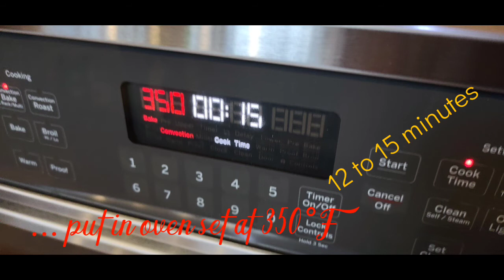ALMOND COOKIES (NO DAIRY) Cooking with QUEEN GENIE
Description: Almond Cookies made without eggs or cow's milk

Direction: Mix 3/4 cups of Sugar and 1 cup of Vegan Butter until creamy and smooth,. Mix in egg replacer and Almond Extract and half of the Almond nuts and Flour and then mix in the remaining Nuts and Almond. Scoop cookie dough into balls and place on a cook sheet lined with Parchment paper. Press the dough flat and sprinkle the sugar on top. Place cookies into a preheated oven set at 375 degrees for 12 to 15 minutes. Enjoy